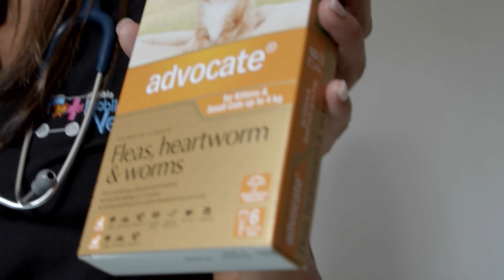Audrey bottle feeds adorable neonatal kittens! | Bondi Vet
Dr Audrey meets a special young lady who is saving countless abandoned kittens then rehoming them for a better life